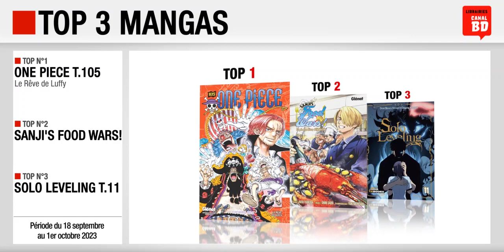18/09 au 01/10/23 : Top des ventes "mangas" chez les libraires Canal BD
Top 3 des meilleures ventes de mangas, enregistré chez les libraires du Réseau Canal BD, entre le 18 septembre et le 1er octobre 2023 :
- Top 1 : One Piece T.105, Le Rêve de Luffy (ed. GLÉNAT MANGA)
- Top 2 : Sanji's Food Wars! (ed. GLÉNAT MANGA)
- Top 3 : Solo Leveling T.11 (ed. DELCOURT - TONKAM)